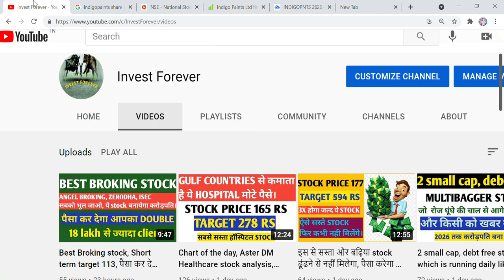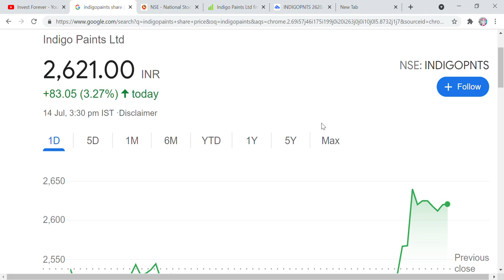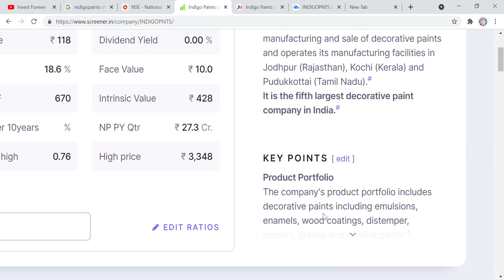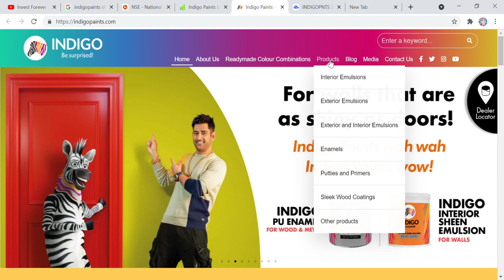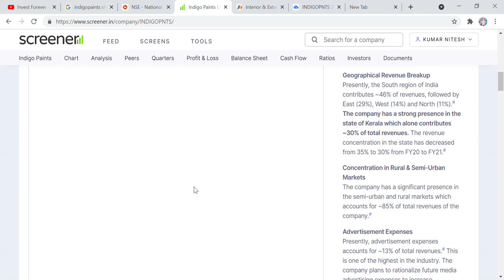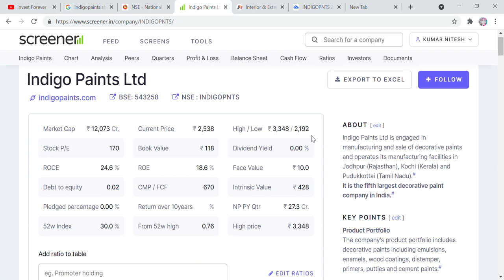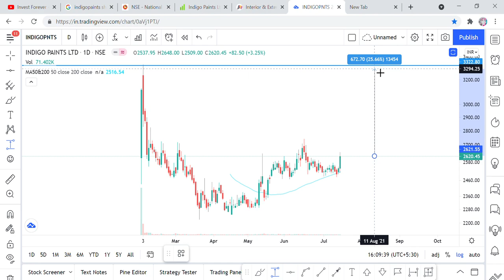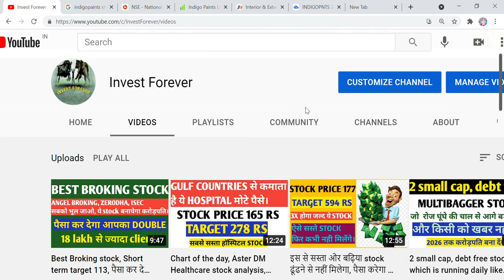Breakout stock, New Listed company Indigo Paints Stock Analysis and Technical Target 3213 RS, Equity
Hi Friends,